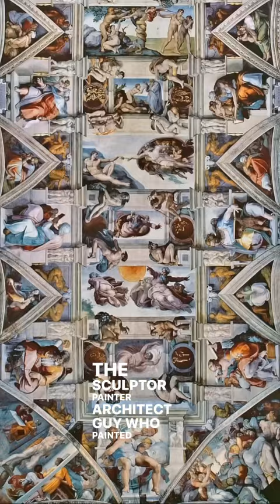Need a Creative Idea? Do what Michelangelo did!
When it comes to getting new creative ideas for your art, try making a snowman.

🌟 Want the step-by-step painting tutorial?

🌟 Try The Magic of Acrylics Basics Class FREE for 4 Weeks

-Tracing Paper
-Carbon Pencil
-Sketch Pencil
-Mixed Media Paper

***PAINTS***
-Primary Blue
-Primary Red
-Titanium White
-Mars Black

🖌🖌🖌BRUSHES🖌🖌🖌
-3/4" Flat Wash Brush
-#10 Flat Shader
-#8 Round Brush
-#0 Detail Round Brush

🎨🎨🎨🎨🎨 NEW TO PAINTING? START HERE! 🎨🎨🎨🎨🎨

I create fun and easy step-by-step acrylic painting tutorials and story times for beginner artists or anyone looking to let loose and just have fun with acrylic paint! I believe painting is for everyone-and the more you practice, the more you grow your creativity!